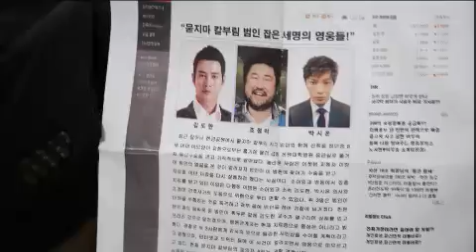굿 닥터 - Doctor Good EP18 # 004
Title : Doctor Good (EP18)

최원장은 시온에게 춘성의 상태가 악화되었으며 이제 시간이 얼마 남지 않았다고 말한다. 채경과 여원은 밀려드는 상환요구를 해결하기 위해 애쓰지만 여의치가 않다. 한편 인해의 수술을 앞두고 시온은 어딘가 찜찜한 기분이 드는데...